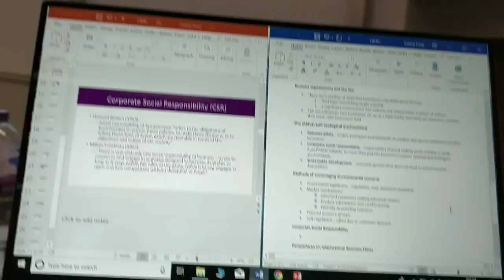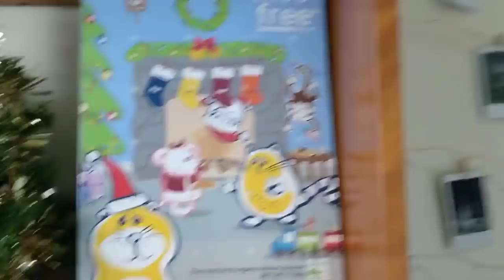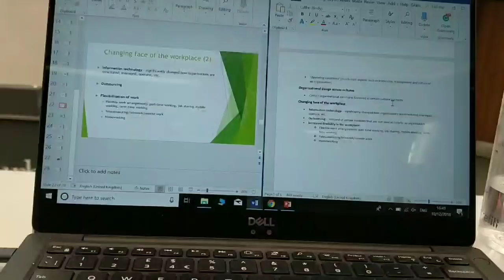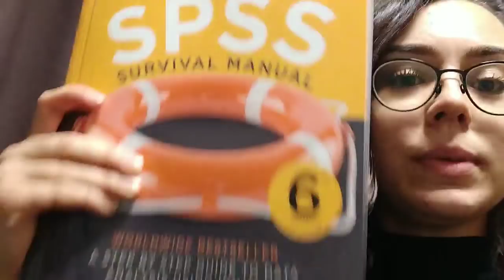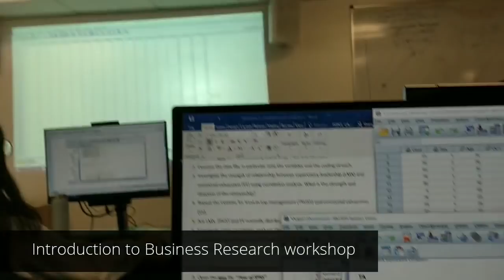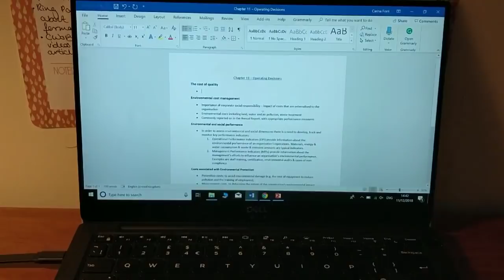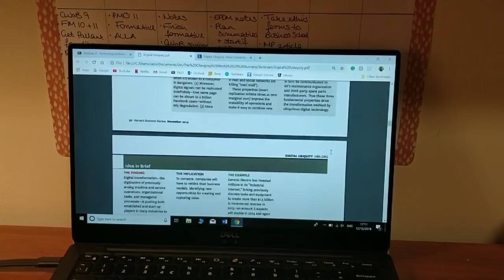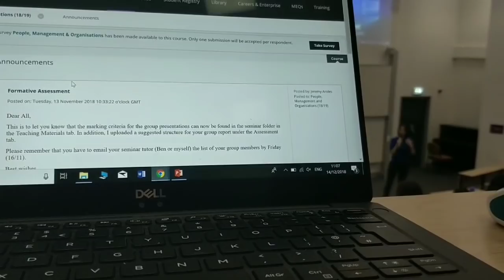A Week in the Life at Durham University (Christmas Edition) // St Mary's College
It's the last week of term before Christmas and I want to share with you what a busy week in the life at Durham Uni is like! From college marriage and the Christmas panto to handing in assignments, this shows what first term is really like!